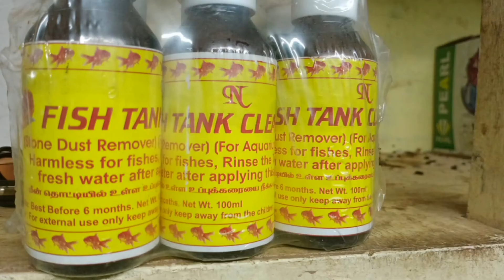Sakthi Aquarium & Pet Shop Pavoorchatram